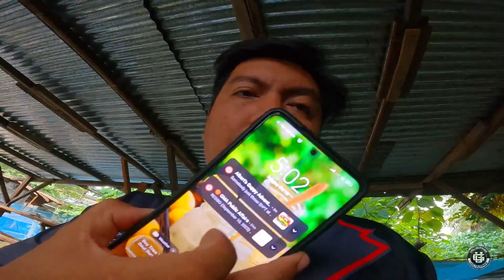Guppy Farm Update | Part 35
yo wazzap mga badi